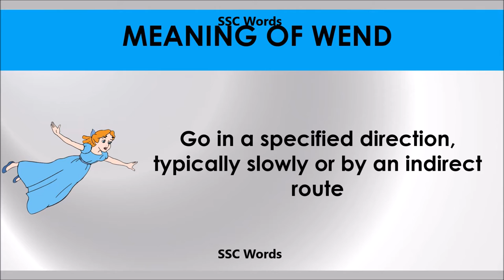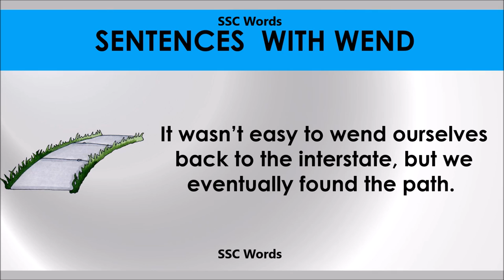Wend # Improve English # Meaning and 5 sentences # GRE CAT GMAT word # SSC Words